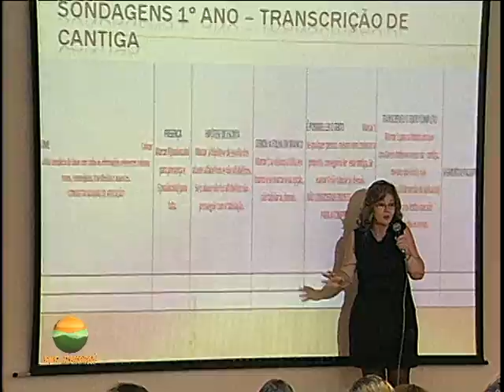Educa+Ação Textos (10-2011)